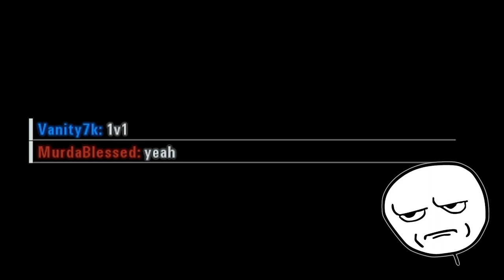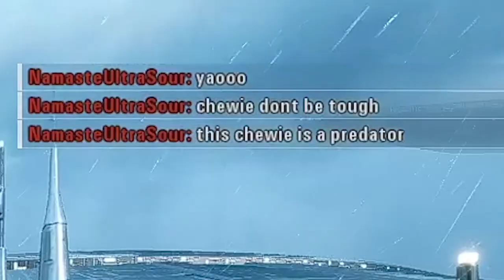Battlefront 2 - Fight Toxic with Toxic